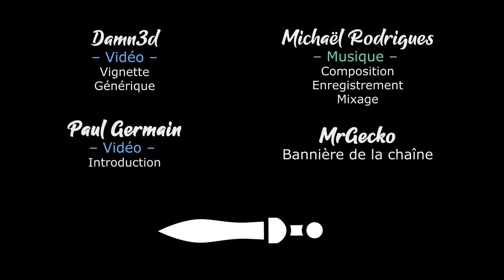S02EP11 - WARHAMMER 3 SFO en COOP - Une succession de défenses héroïques [FR][Gaelden]